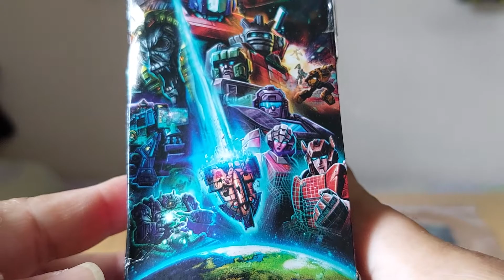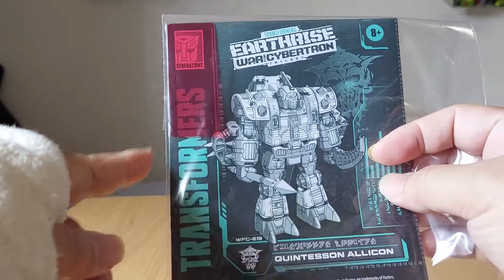Transformers Earthrise Quintesson Allicon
Read from a Baidu TF forum that this figure is cheap in China's Taobao, so decided to get 1.. and it is really quite cheap, costs SGD23.54 ( I think a deluxe figure will cost about SGD 34.90 in SG rrp) including shipping. It is also a fun and easy to transform figure, and very unique from most TFs that it transforms into a weird shark monster but the legs just squat down only... Fun, but now dunno where to display... for my Transformers related stuff blog.